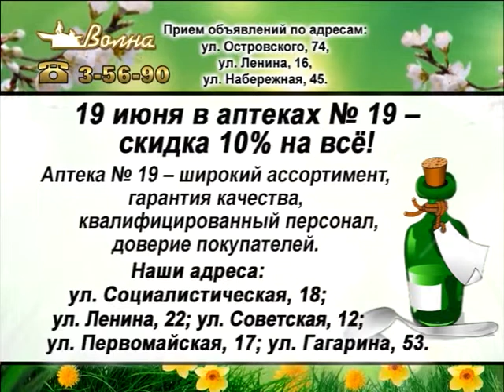Прогноз погода, ТРК «Волна-плюс», г. Печора, Ю, 18.06.19